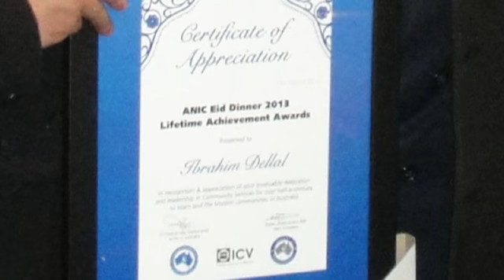EID Al FITR 2013 Lifetime Achievement Awards - The Australian National Council of Imams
Cyprus Turkish Islamic Community of Victoria is proud to announce that our elder uncle and founding member of this community Mr. Ibrahim Dellal, has been recognized by The Australian National Imams Council (ANIC) during the EID al Fitr Dinner 2013 on Sunday the 25th of August and awarded this honour by the Muftu of Australia. The award ceremony was introduced by Mr. Dellal's nephew Dr. Hass Dellal OAM Executive Director of Australian Multicultural Foundation.